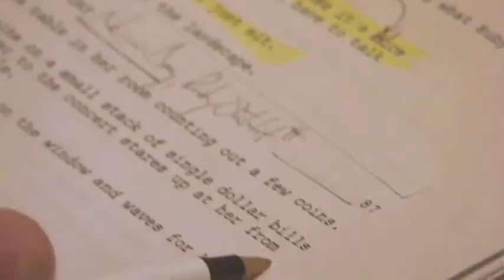Ruby Booby Behind-The-Scenes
Watch as the cast and crew get along and move along behind the scenes of the feature Ruby Booby.